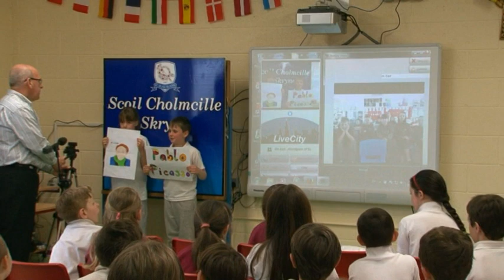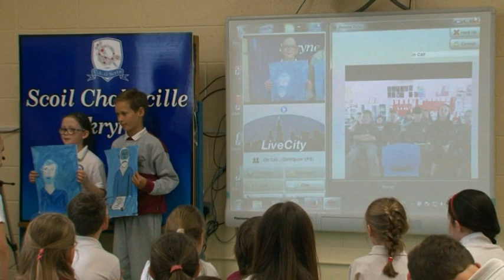LiveCity European Day & Green Flag 2014 PART 2